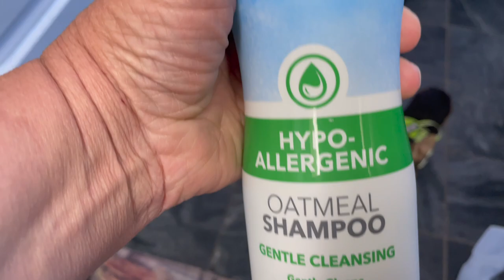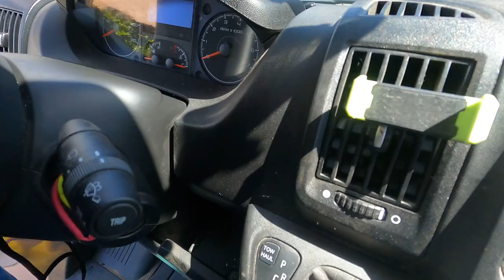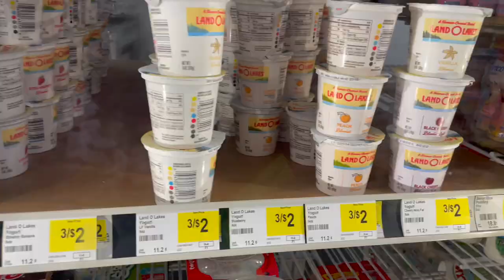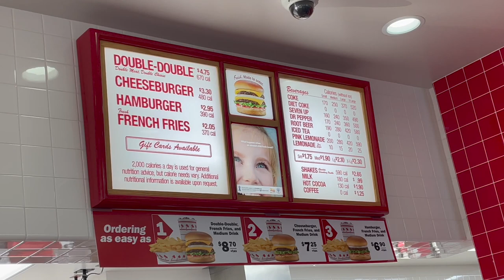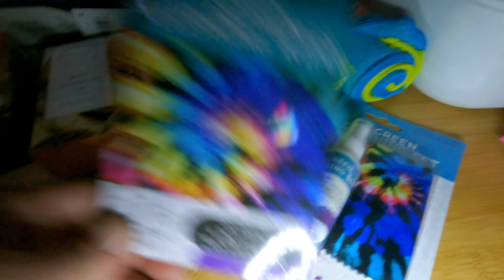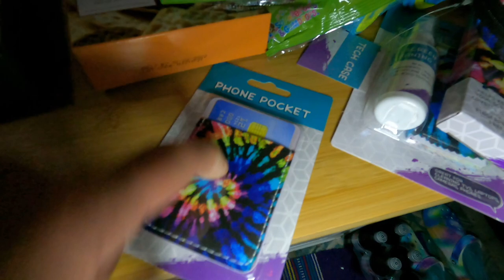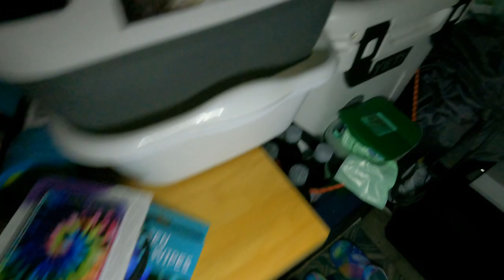Solo Female Van Life with Dog | Modesto Errands Organizing the Van, Oh & DT Product Review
Solo Female Van Life with Dog | Modesto Errands Organizing the Van, Oh & DT Product Review : I review the Avocado Slicer by Betty Crocker from the Dollar Tree !!  also loads of the new tech stuff I show in a mini haul!  I also wash my van, and Douters gets a bath and I get my roots taken care of.

🚐Vanlife: Items In My Van
DECK BOX (MY SITTING AREA)
THIS ONE IS SIMILAR .  BLUE ONE IS AT HOMEDEPOT
PASTEL WOOD CONTACT PAPER This I used on my dresser that is my cooktop area

🍳Cooking in Van
CAMPING FUEL
BLUU MOUNT BACKPACKING PROPANE STONE
WATER BOTTLE
COLEMAN SINGLE BURNER BUTANE STONE
RAINBOW FLATWARE SET

🐶For My Dog
DOG HARNESS
PET HAIR REMOVER

🛌Sleeping in Van
MATTRESS PROTECT
COMFORTER FULLSIZE
SUNFLOWER DUVET SET QUEEN IS CURRENTLY OUT OF STOCK

📺Entertainment in Van
GOOSENECK TABLET MOUNT
DVD PLAYER
BOSE SOUNDLINK
SOUND LINK CASE
METAL DETECTOR
NINTENDO SWITCH ANIMAL CROSSING EDITION N SWITCH

💻Tech Stuff
EURO TO US PLUG
6 PORTS USB
CANON POWERSHOT G7 X Mark II
APPLE IPHONE 12PRO
DJI MINI 2 DRONE WITH FLY MORE COMBO
GOPRO HERO 3 (renewed)

Plan on Saving Money with me!!

Joanne DelBalso
JoannePlans